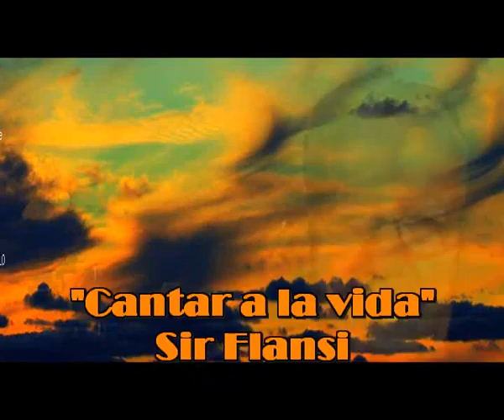Cantar a la vida (Cada dia una nueva composicion) Sir Flansi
CANTAR A LA VIDA
ME PREGUNTO QUE HAY QUE HACER
PARA QUE ME COMPRENDAN
PARA QUE ME SORPRENDAN
PARA QUE DEJEN TOMAR LAS RIENDAS

ME PREGUNTO CUAL ES EL CAMINO
QUE DEBE TOMAR EL BUEN PEREGRINO
PARA ANDAR EN PRIMAVERAS
A LA HERMITA DE LA RIVERA

PORQUE ES DIFICIL LLEGAR
PORQUE ES DIFICIL LOGRAR
PORQUE ES DIFICIL ENTENDER
QUE ES LO QUE SE DEBE HACER

TENGO TANTAS COSAS QUE APRENDER
Y NO SE POR DONDE COMENZAR
TENGO TANTAS COSAS QUE EMPEZAR
TENGO TANTAS COSAS QUE PERDER

TE PASAS LA VIDA BUSCANDO
MIENTRAS TANTO LA VIDA VA PASANDO
Y POCO A POQUITO SE TERMINA
Y ANTES DE QUE ACABE
YO LE QUIERO CANTAR A LA VIDA.
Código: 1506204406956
Fecha 20-jun-2015 21:52 UTC